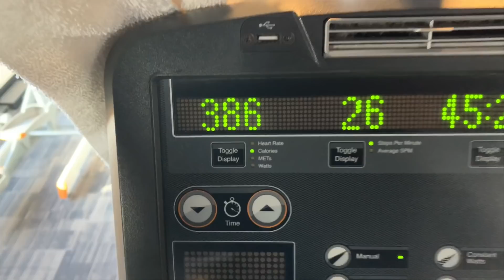DON'T MAKE THESE WEIGHT LOSS MISTAKES!!!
What's going on everyone. Thank you for stopping by and watching my NEW video. Thank you for supporting me and motivating me to keep going.